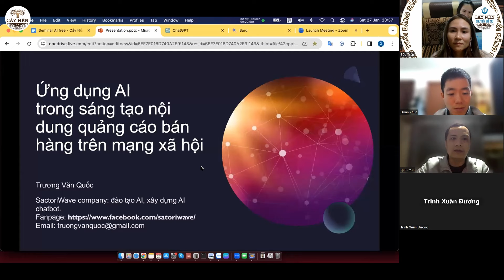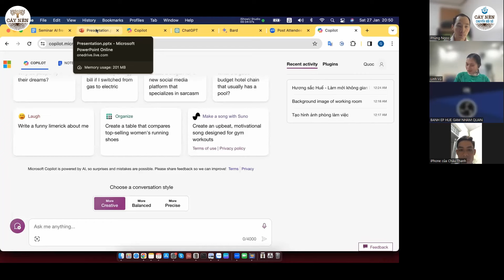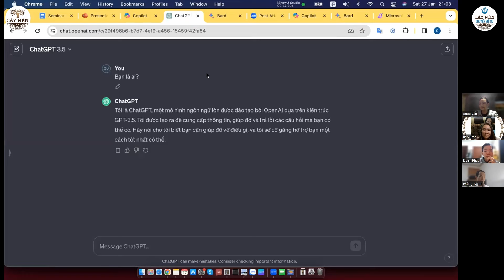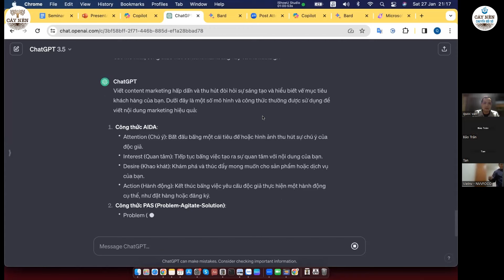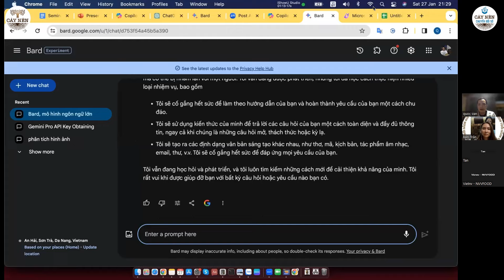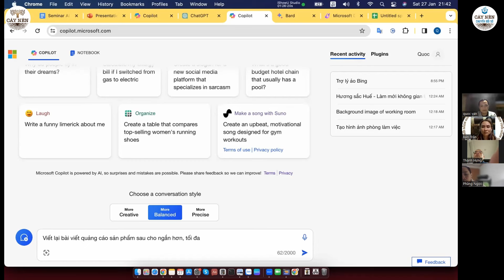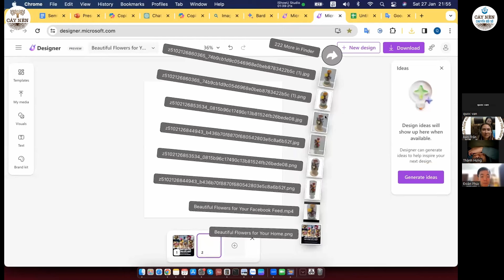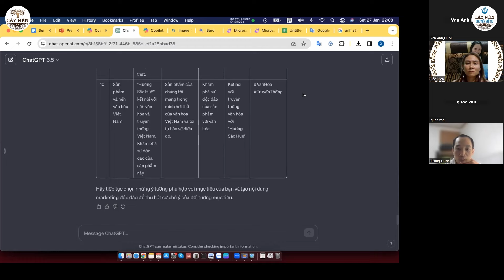A.I Talks #1 Chatbot AI - Ứng dụng Free AI cho Marketing bán hàng | Cấy Nền Chuyển Đổi Số | CNR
🌟 FREE AI CHO SÁNG TẠO NỘI DUNG MARKETING BÁN HÀNG 🌟🚀

Không phải ngẫu nhiên mà Marketing lại nằm ở vị trí top 1 trong bảng xếp hạng các lĩnh vực bị tác động lớn nhất bởi AI.

• Mời cả nhà tham gia Talkshow 8h tối nay để học cách ứng dụng trong thực tế: